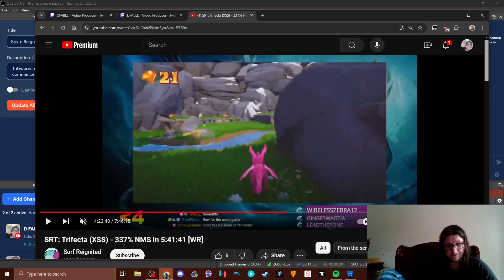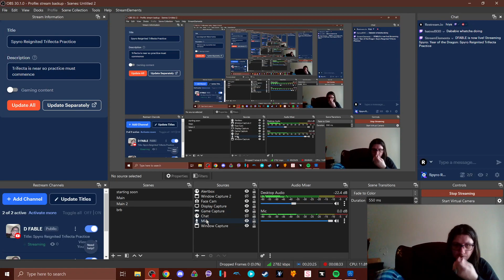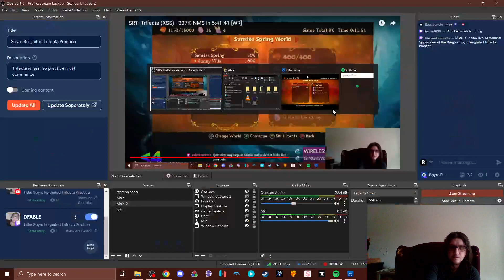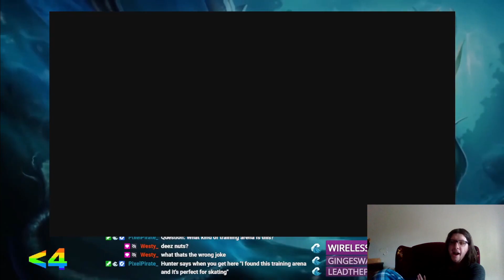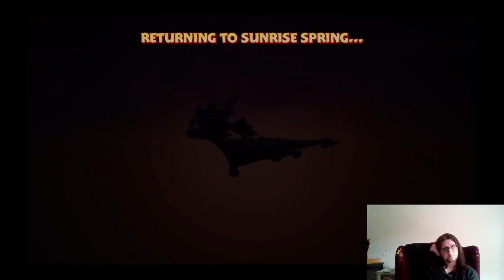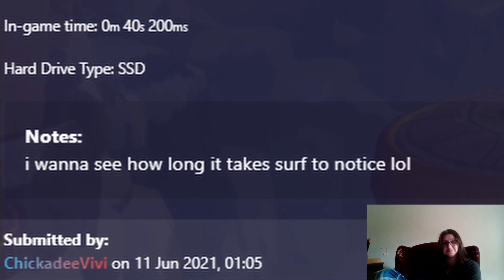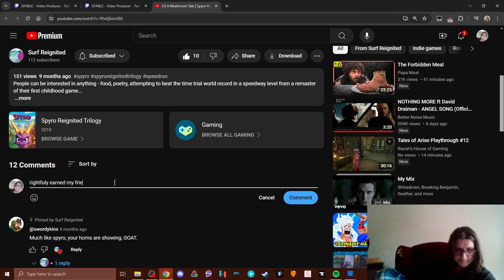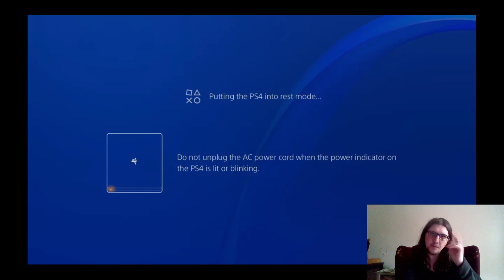Spyro Reignited Trifecta Practice